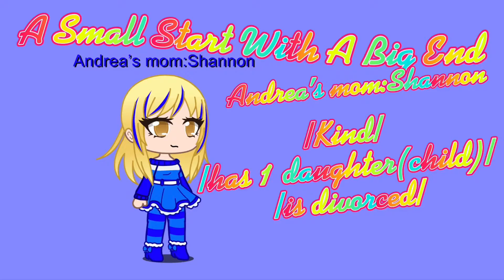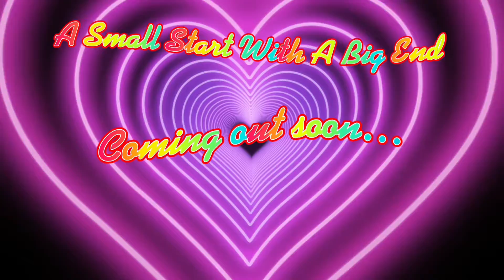Gacha Series: A Small Start With A Big End Coming out soon… ||Pìñk_røšë